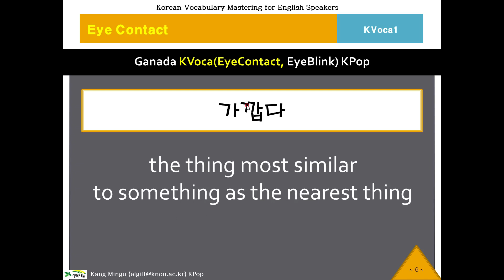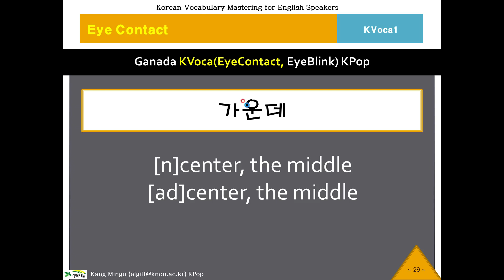1 KVoca, 케이보카, Eye Contact 1, Korean Vocabulary, Memorize Korean Voca, Study Korean Voca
The Korean Vocabulary Program